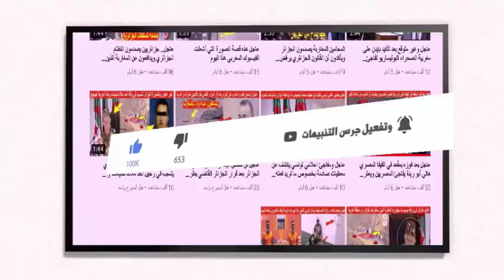عاجل المملكة المغربية تخرج برد قوي ضد اسرائيل بسبب الفعل الخطيـــ.ــير الذي تقوم به